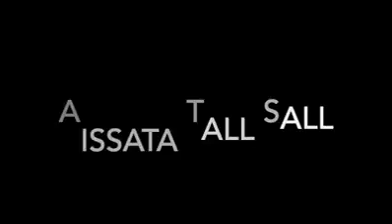quelle déception pour le Sénégal